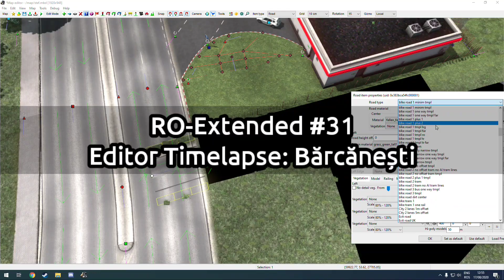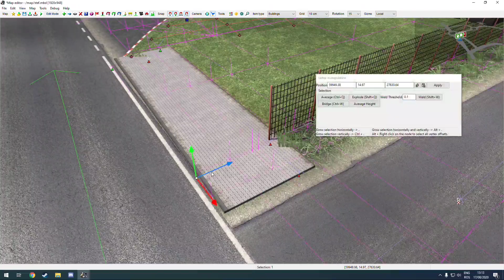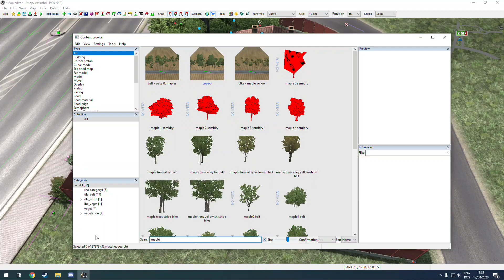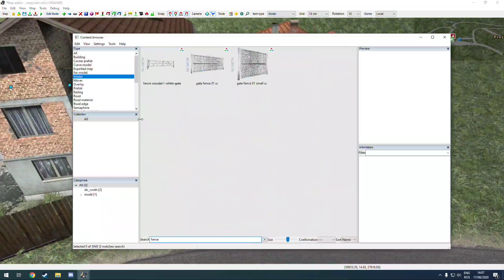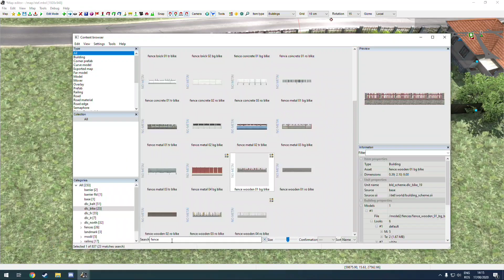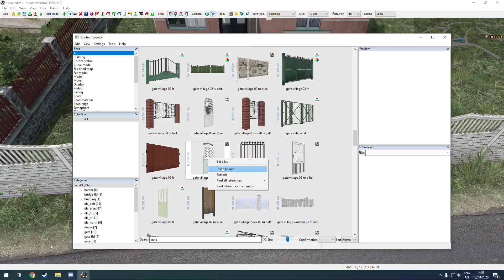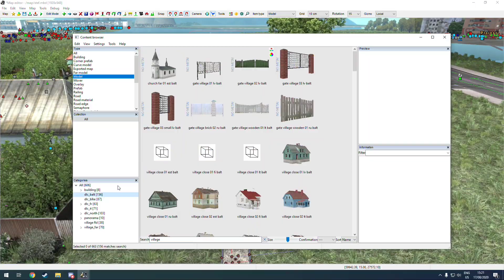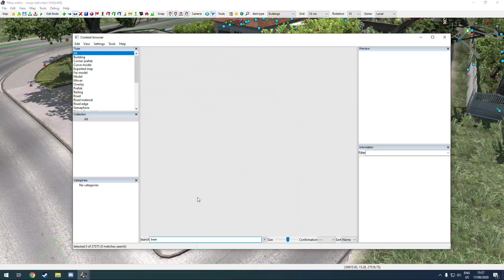RO-Extended #31 | Bărcănești, entrance to Ploiesti | Editor Timelapse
[ENG Description]

►Chat commands: !discord ; !web

[Descriere RO]

★ My PC:
►Mobo: AsRock Z87 Extreme 3
►CPU: Intel Core i3-4130 @3.4 GHz
►GPU: XFX Radeon RX580 (8GB)
►RAM: 16 GB DDR3 (3200MHz)
►PSU: Corsair 700W
►HDD: Seagate 1TB
►SSD1: Kingston 240GB
►SSD2: Samsung 860 EVO 1TB
►Case: Segotep The Wind
►OS: Windows 10 Pro
►Monitor 1: Samsung Curved QLED 1920x1080, 1ms, 90Hz, FreeSync
►Monitor 2: iyama 1680x1050, 4ms, 60Hz